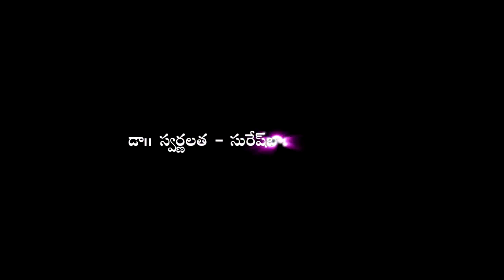Idho Prema Lokam Back To Back Teaser || Idho Prema Lokam Movie || Raja Surya Vamsi, Karunya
Watch Idho Prema Lokam Back To Back Teaser From Idho Prema Lokam Telugu movie Featuring Ashok Chandra, Raja Surya Vamsi, Karunya, directed by :Kodi Ramakrishna, music By : 'Vandemataram' Srinivas, produced by : Sri Srinivasa